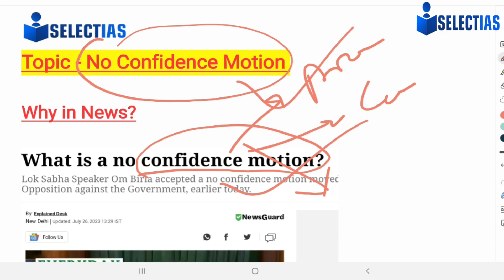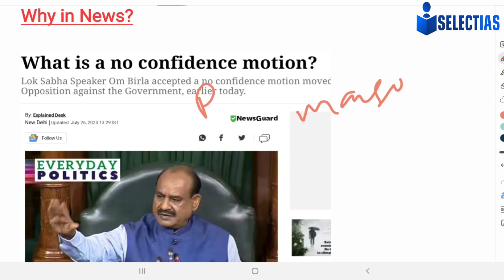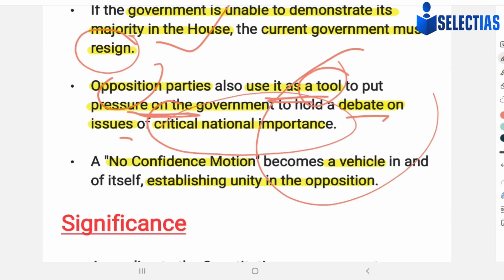सरकार के खिलाफ विपक्ष का अविश्वास प्रस्ताव 🤷‍♀️ What is No Confidence Motion ❓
upsc preparation
upsc aspirants
uppsc news
uppsc latest news
uppsc prelims
uppsc channel
upsc channel
upsc hindi